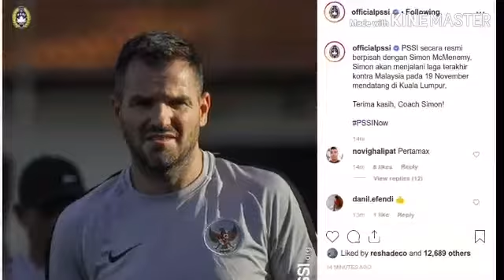Pssi Resmi Pecat Simon Mcmenemy Dan Ini Calon Penggantinya.